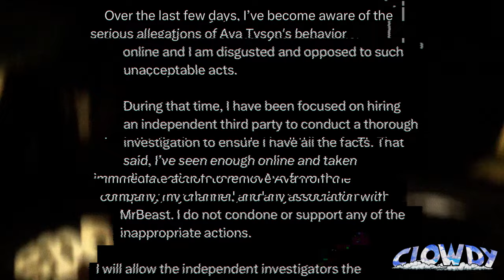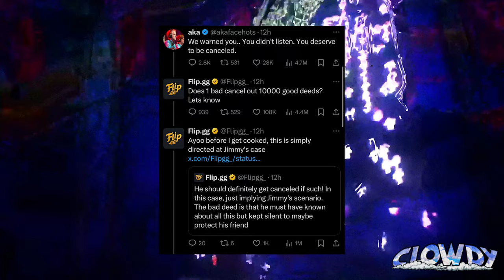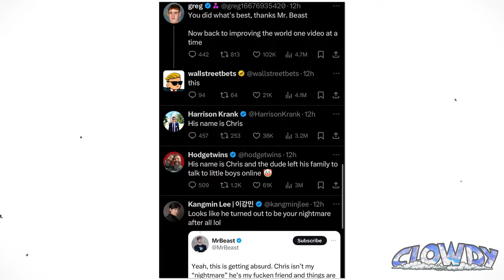Mr. Beast Is Finished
CLOWDYHORROR :
CLOWDYPLUG :

Today we are talking about Bernie Mac Would Be Disappointed

Timestamps:
0:00 Intro
0:20 Mr. Beast Response Is SHOCKING
1:00 Full Breakdown
6:00 Final Thoughts